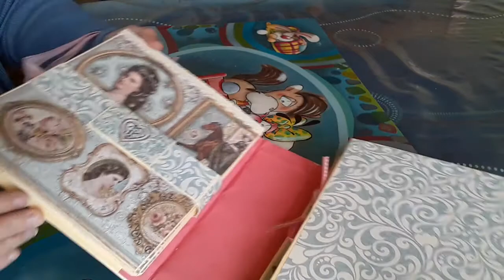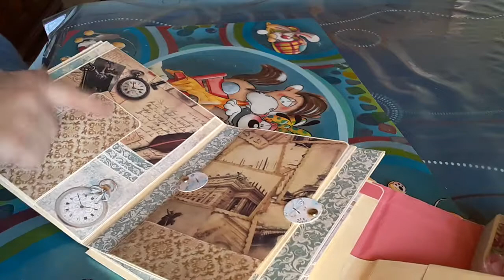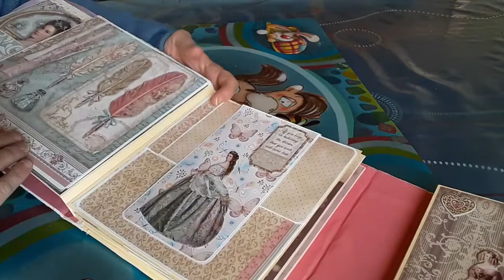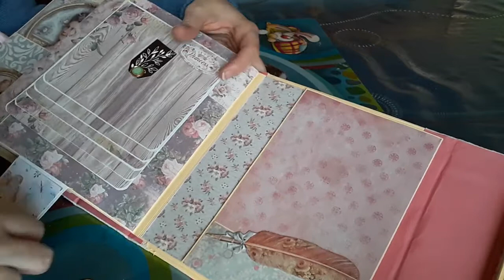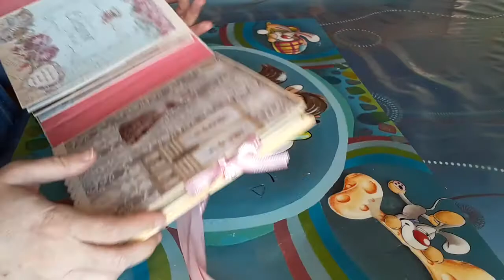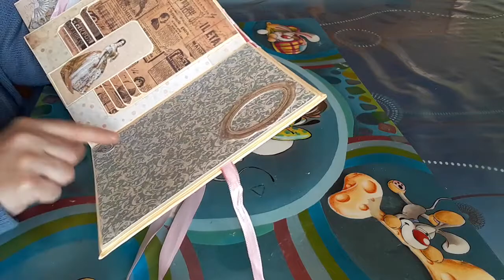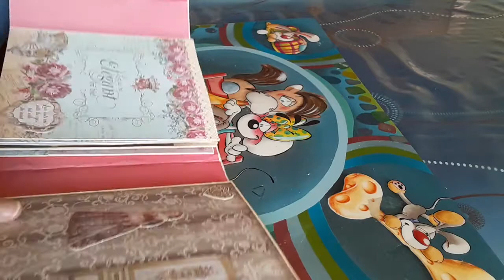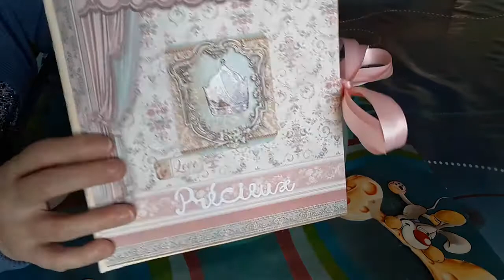Dévoilement de mon Folio !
▬▬▬▬▬▬▬▬▬▬▬ஜ❤❤❤ஜ▬▬▬▬▬▬▬▬▬▬▬▬
▓▓▓▒▒▒░░░ ▃ Déroule la barre d'infos ▃ ░░░▒▒▒▓▓▓
▬▬▬▬▬▬▬▬▬▬▬ஜ❤❤❤ஜ▬▬▬▬▬▬▬▬▬▬▬▬
Tuto d'un Folio à 3 sections , Le dévoilement !

❤ Encouragez ma chaine (toute contribution, petite ou grosse sera apprécier !) , visitez